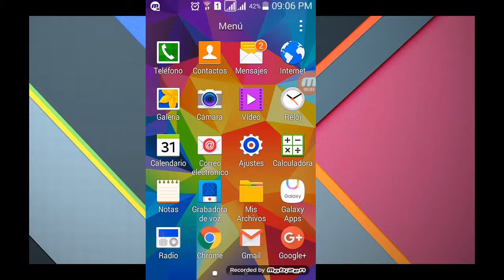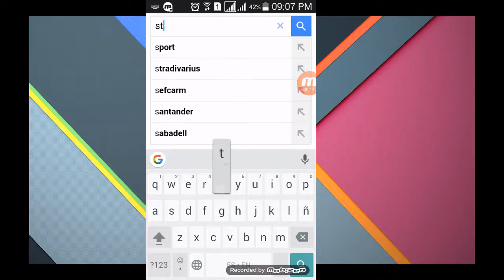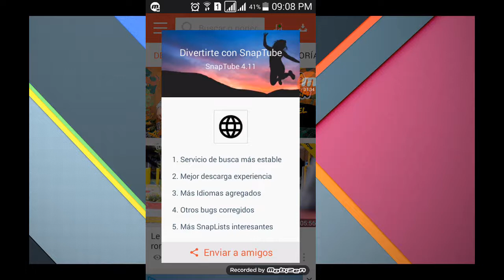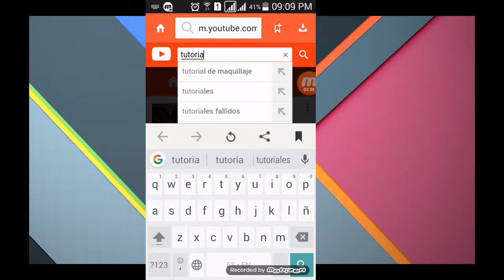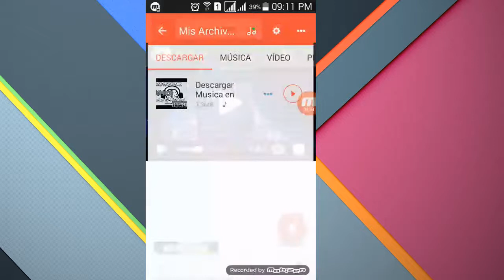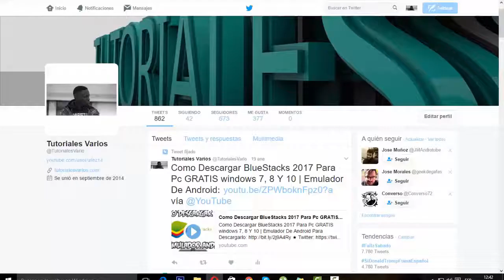Descargar Musica: Aplicacion para musica gratis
COMO DESCARGAR CUALQUIER CANCIÓN DE YOUTUBE A NUESTRO MÓVIL EN AUDIO Y VIDEO  2017